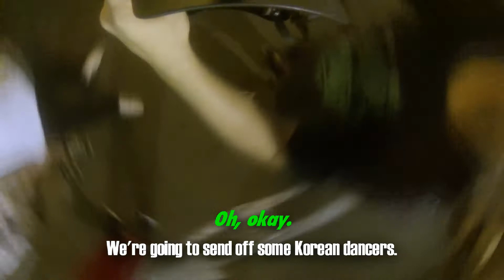Behind The Scenes: Pop Face Lock Face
Come get nose close and personal with us... because you guys asked for it.

Welcome to the Behind The Scenes footage for Pop Face Lock Face aka "Lens Top Boogie"!